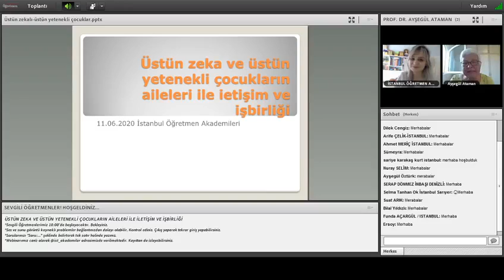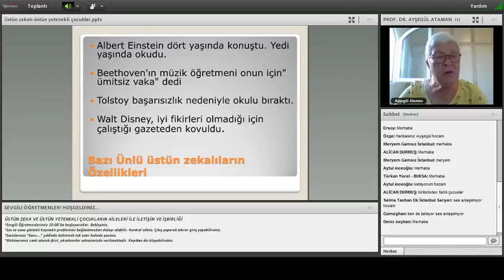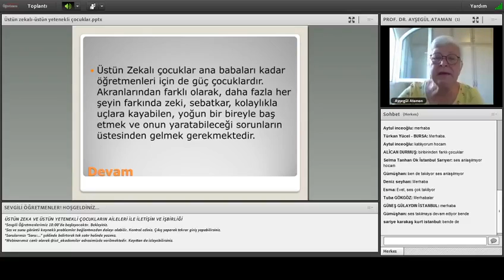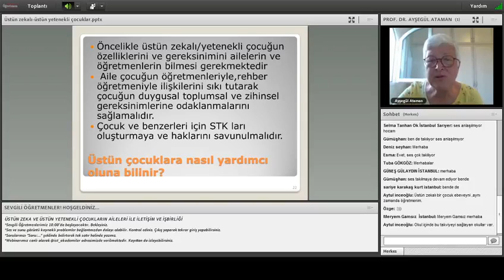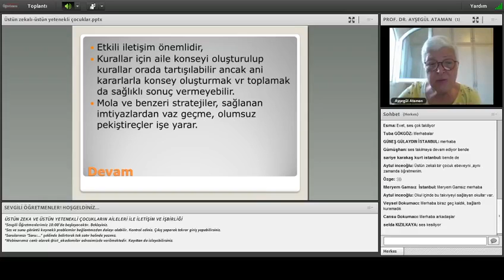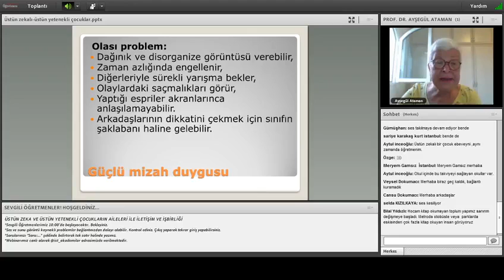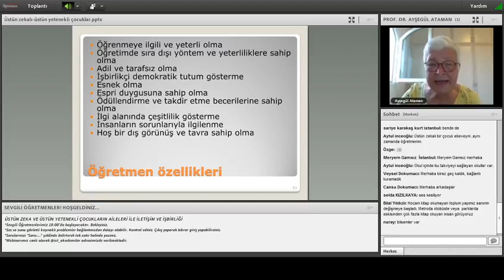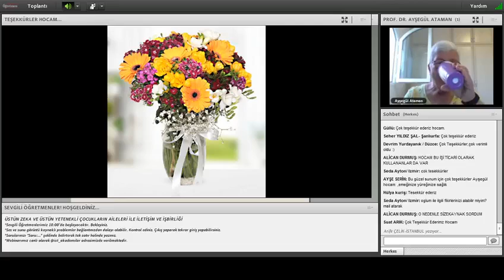Özel Eğitim Akademisi Prof Dr Ayşegül Ataman Üstün Zeka Üstün Yetenek